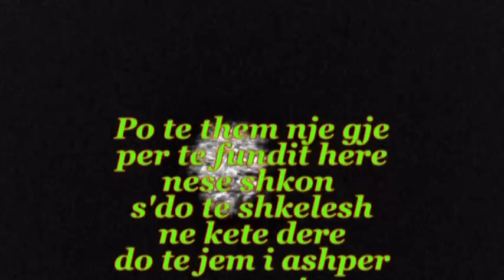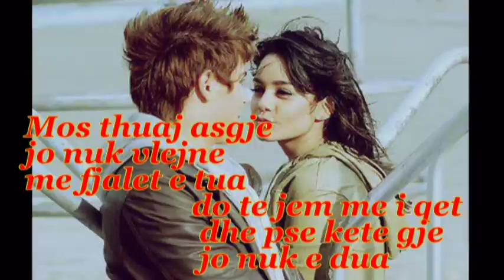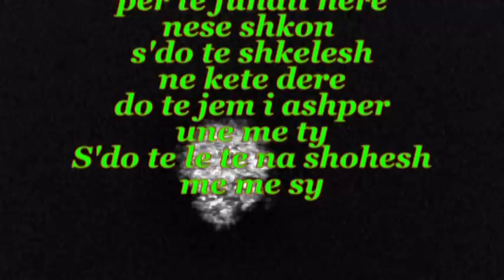Artan Xhija - Harron qe je Nene (Official Lyrics Video)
Artist : Artan Xhija "Harron që je nene"
Music & Lyrics : Artan Xhija
Publisher : Almus Music